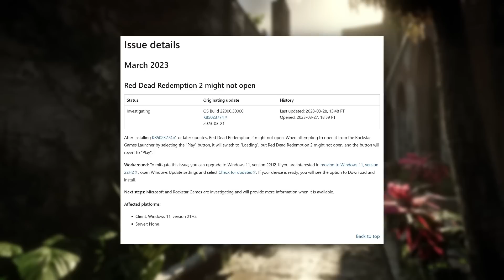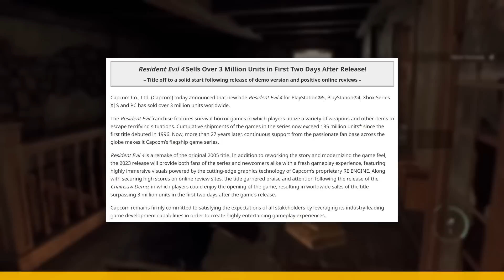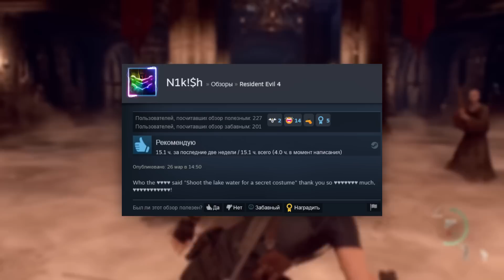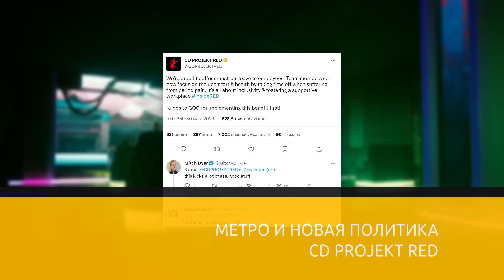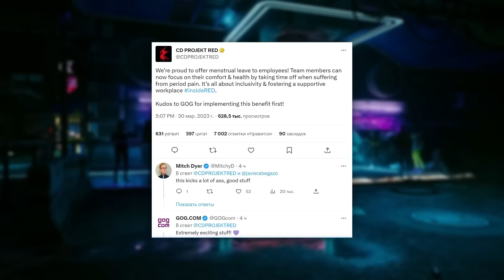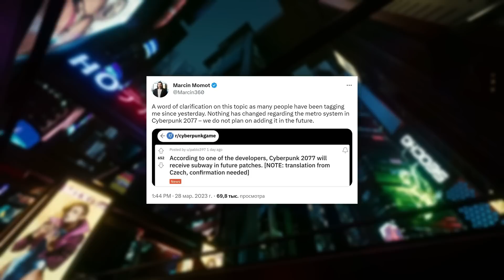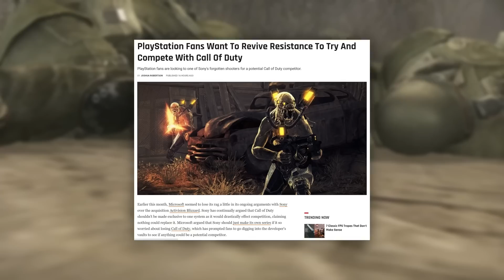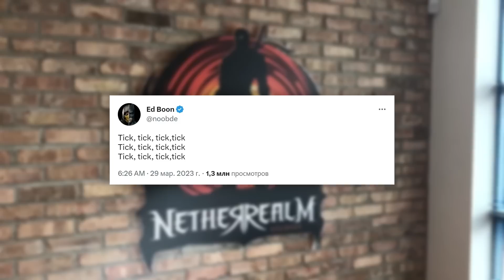Новости игр! Resident Evil 4, The Last of Us: Part I, Elden Ring, Resistance, MotoGP, Cyberpunk 2077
Порой бывает так, что, выпуская патчи, разработчики только делают хуже — игры начинают работать менее стабильно, и в них даже могут возникать проблемы, которых до выхода обновления не наблюдалось. Но ошибаются не только программисты игровых студий. Этим грешат и специалисты Microsoft. Недавнее обновление 21H2 для Windows 11 буквально сломало вестерн Red Dead Redemption 2. Творение Rockstar Games перестало запускаться через фирменный лаунчер. При нажатии кнопки «Play» просто ничего не происходит. Microsoft уже признала проблему — компания пока совершенно не понимает, как так получилось, и лишь рекомендует поставить другое обновление за версией 22H2. Подчёркивается, что как только будет обнаружен источник ошибки, Microsoft опубликует соответствующее объявление. Обратим внимание, что корпорация сейчас разрабатывает новую модульную операционную систему. Предположительно, проект будет анонсирован в 2024-м году одновременно с Windows 12.
Всем привет, это GSTV. Сегодня пятница, 31 марта 2023 года. У микрофона — Павел Сергазиев, и вы смотрите главные новости игр последних дней.

00:00 Кто сломал Red Dead Redemption 2?
01:11 Resident Evil 4. Продажи и флешмоб
02:54 Difmark. Розыгрыш Resident Evil 4
03:53 Cyberpunk 2077. Метро и новая политика CD Projekt RED
05:41 MotoGP 23. Официальный анонс
07:07 Resistance. Возможный конкурент Call of Duty
08:25 Elden Ring. Трассировка лучей не нужна
09:44 Call of Duty, Gran Turismo 7, Mortal Kombat 12
11:36 The Last of Us: Part I. Сравнение графики на ПК и PlayStation 5